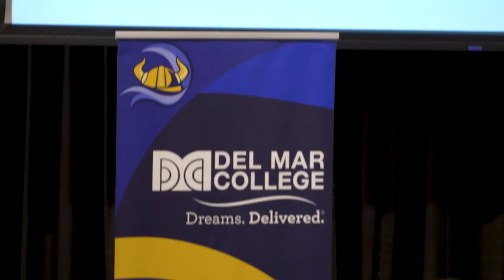TAMU-CC The new Viking Islander Program VIP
Eligible students can now have all of their “Dreams Delivered” while making an “Islander Impact” thanks to the Viking Islander Program (VIP). The new collaborative co-enrollment partnership between Texas A&M University-Corpus Christi and Del Mar College will provide students with additional tools and support to succeed during their first two semesters of college.